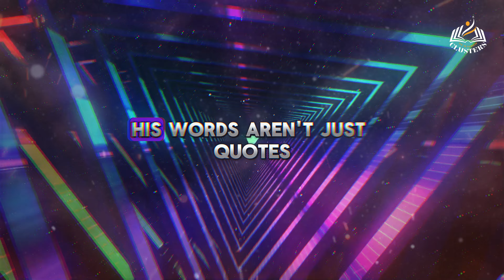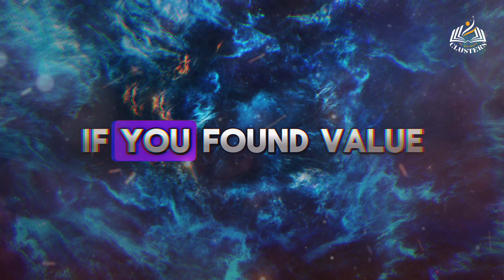Sun Tzu’s Wisdom Turning Chaos into Opportunity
Unlock the power of ancient wisdom with our video, "Sun Tzu’s Wisdom: Turning Chaos into Opportunity." Dive deep into the timeless philosophy of Sun Tzu through his most impactful quotes from "The Art of War." Explore clusters of wisdom that reveal how to transform chaos into opportunity and master the art of military strategy.

Whether you're looking for motivational quotes, personal development insights, or self-improvement tips, this video is packed with Sun Tzu’s best quotes that can change your life. Discover the top Art of War quotes and learn how these principles can be applied to modern life, making you stronger, smarter, and more strategic.

Join us as we unravel Sun Tzu's wisdom and share the best Sun Tzu quotes about life, strategy, and success. Perfect for anyone interested in philosophy, ancient wisdom, or seeking powerful, life-changing quotes.

Don't miss out on the top Sun Tzu quotes and the best Art of War quotes that have inspired leaders and thinkers for centuries. Watch now and turn chaos into opportunity with Sun Tzu's timeless insights!